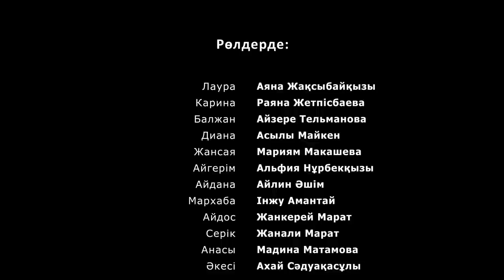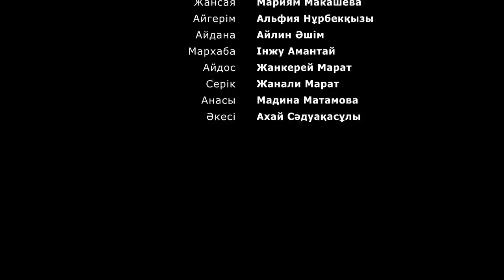Тамшылар | OSCAR KAZAKHSTAN FILMS | ҚАРАҒАНДЫ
Режиссер: Ерсұлтан Тілеуов
Оператор: Михаил Громышев
Монтаж: Нурхан Турсынханов
Киностудия директоры: Уалихан Сайлауов

10-16 жас аралығында жасөспірімдерді актерлық шеберлігін дамытып киноға түсіреміз:

Біздің киностудия филиалдары

Киностудия директоры:
Уалихан Сайлауов